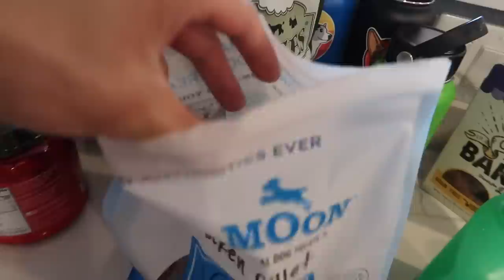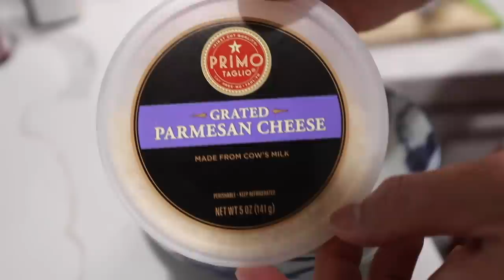Sharing My CORGI’S Daily Routine — What It’s Like || Life After College: Ep. 674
Gatsby the Corgi's Daily Routine (all meals, exercise, potty breaks, grooming and more). What it's like to own a Corgi! ALSO: Corgi Games, Trying Pasta Tina (Jimmy Kimmel's Recipe), Ukulele, Corgi Games, Guess the Movie, and More!

Send Us Mail:
VlogAfterCollege

- Gatsby's Morning Routine (Morning walk and Potty)
- Breakfast (Primal Raw Dog Food)
- This Week's Corgi Crunch
- Ukulele Blinded by the Lights
- Corgi Catches the Ball from Far Away
- Back and Arm Workout Routine from home using Powerblock Dumbbells
- Going for a run in Strong Lift Wear
- Corgi goes for lunch potty break
- Gatsby the goalie game
- Exercising the corgi for an hour
- Chicken Fillet Treat from Costco
- Corgi's Dinner: Petkind Green Tripe Dry kibble
- Guess the Movie from the Plot
- Taking Gatsby out for the final potty